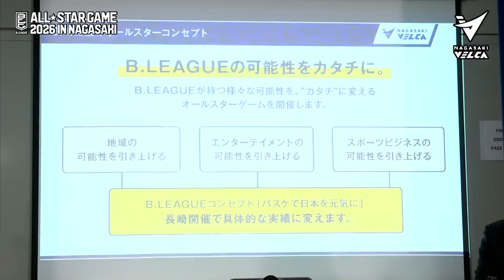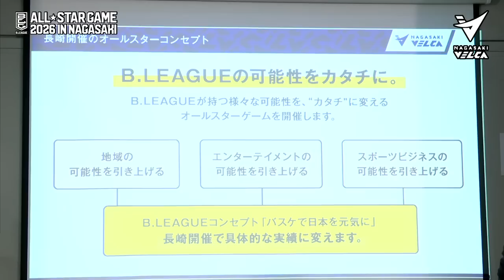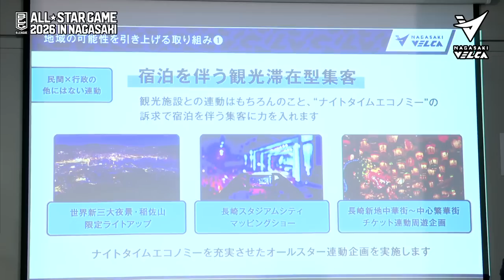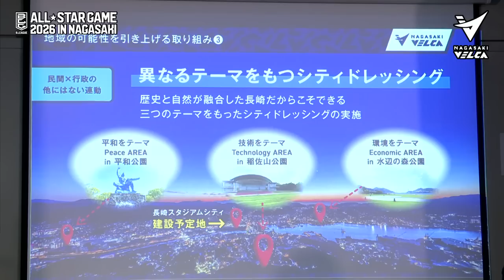Bリーグ関連の記者発表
長崎県・長崎市・株式会社リージョナルクリエーション長崎と共に記者会見を実施いたします。